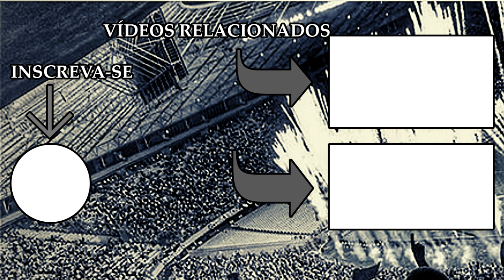TORCIDA DO CEARÁ PROTESTA CONTRA DIRETORIA E ELENCO ALVINEGRO APÓS DERROTA CONTRA O ATLETICO-GO !